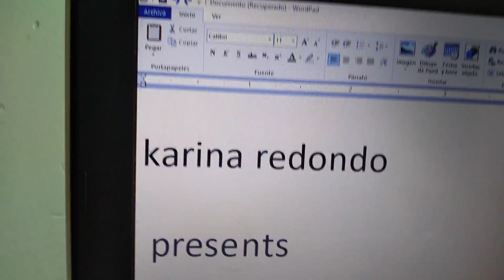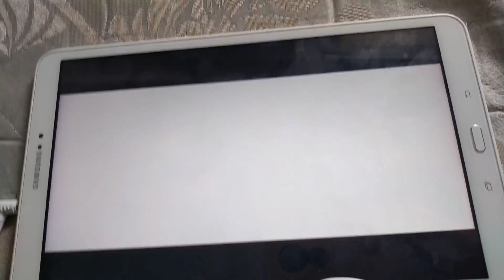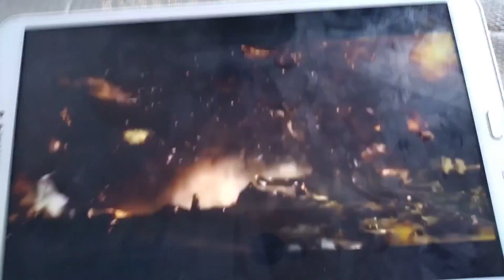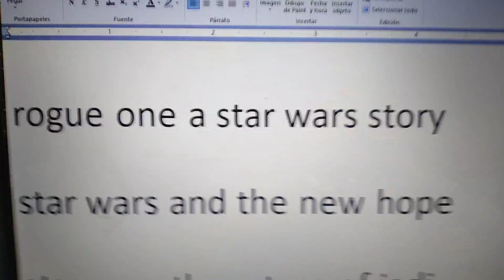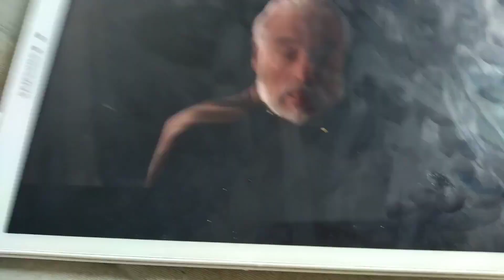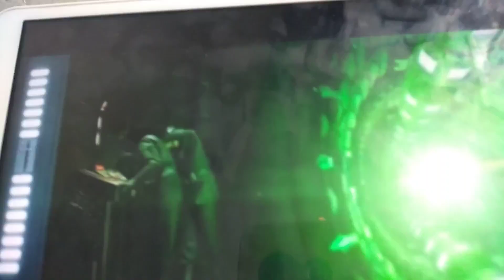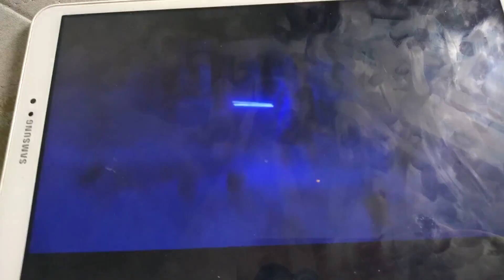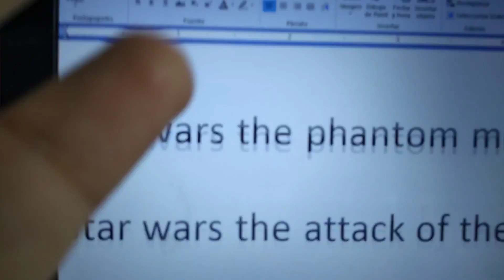Defeat of my favorite star wars villains (special new year)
heroes queotes

“The ability to speak does not make you intelligent.” -Qui-Gon Jinn
“He has control of the senate and all the courts. He is too dangerous to be kept alive!” -Mace Windu
“I was not elected to watch my people suffer and die while you discuss this invasion in a committee!” -Padmé Amidala
“Rebellions are built on hope.” -Jyn Erso
“Make ten men feel like a hundred.” -Cassian Andor
“You cannot win, Darth. If you strike me down, I shall become more powerful than you can possibly imagine.” -Obi-Wan Kenobi
“Death is a natural part of life. Rejoice for those around you who transform into the Force. Mourn them do not. Miss them do not. Attachment leads to jealousy. The shadow of greed that is.” -Yoda
“You already… have, Luke. You were right. You were right about me. Tell your sister… you were right.” -Darth Vader/Anakin Skywalker
“Chewie, we're home!...” -Han Solo
"It's a trap!" -Admiral Ackbar
"I will never turn to the Dark Side. You've failed, Your Highness. I am a Jedi, like my father before me." -Luke Skywalker

Villains queotes

“At last we will reveal ourselves to the Jedi. At last we will have revenge.” -Darth Maul
“I’m just a simple man trying to make my in the universe.” -Jango Fett
“I’ve become more powerful than any Jedi. Evan you.” -Count Dooku
“Army or not, you must realize, you are doomed.” -General Grievous
“Don't lecture me, Obi-Wan! I see through the lies of the Jedi. I do not fear the dark side as you do. I have brought peace, freedom, justice, and security to my new Empire.” -Anakin Skywalker
"You, on the other hand, will die with the Rebellion!" -Director Orson Krennic
“You may fire when ready.” -Grand Moff Tarkin
“He’s no good to me, dead.” -Boba Fett
“You may have been a good smuggler, but now you’re Bantha fodder.” -Jabba the Hutt
“Your feeble skills are no match for the power of the darkside.” -Emperor Palptine
"Show me again, the power of the darkness, and I'll let nothing stand in our way. Show me, grandfather, and I will finish what you started." -Kylo Ren
“You're making a big mistake. You can't be so stupid as to think this would be easy. My troops will storm this block and kill you both.” -Captain Phasma